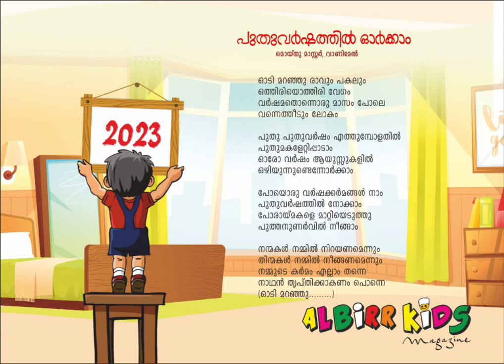ALBIRR |KIDS | MAGAZINE | SONGS | MOIDU MASTER VANIMEL